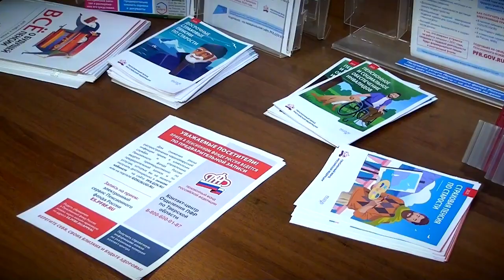В Тверской области почти 200 отцов-одиночек получили материнский капитал